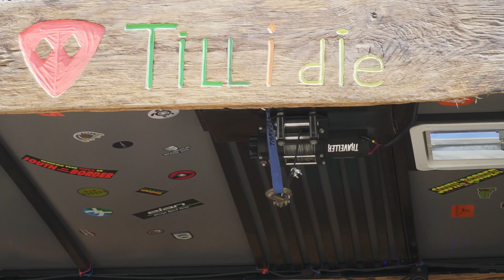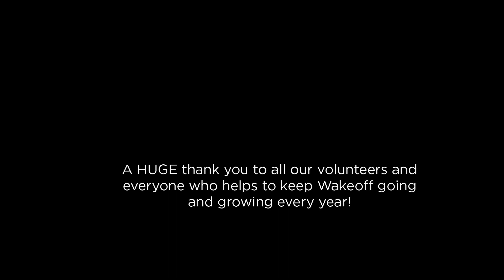WakeOff 2019 - New Jersey's Largest Wakeboard Competition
Footage from New Jersey's largest annual wakeboard competition held at Lake Hopatcong.  Boarders of all ages and skill levels compete for gear and cash money!  Great weather and a super well put together show made for an amazing day!